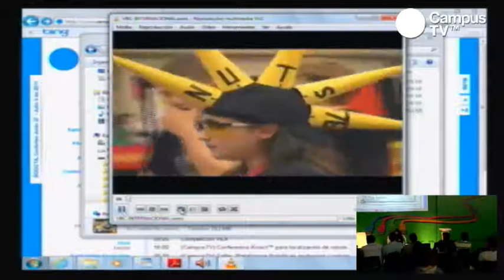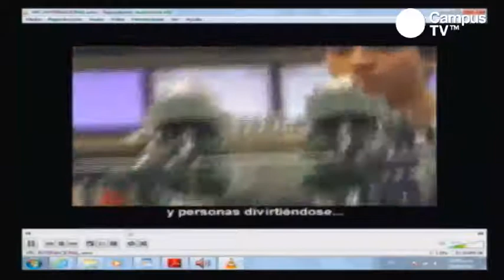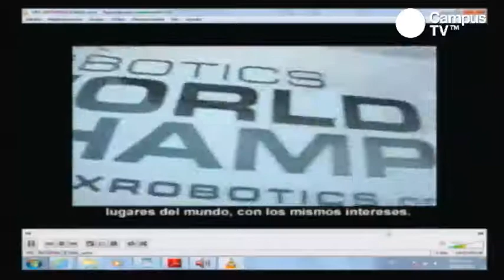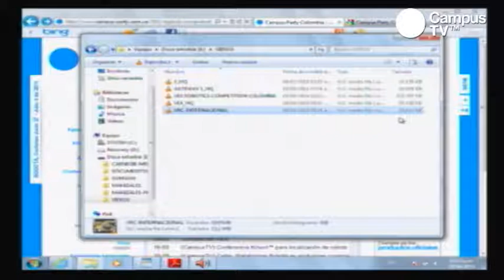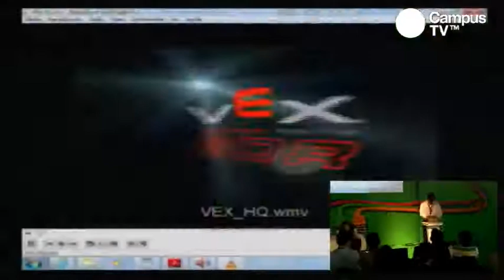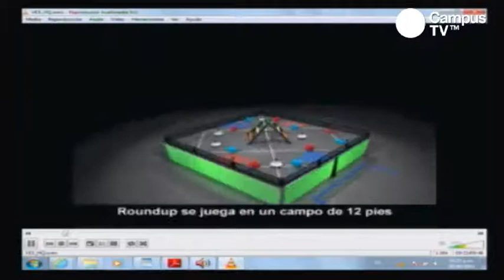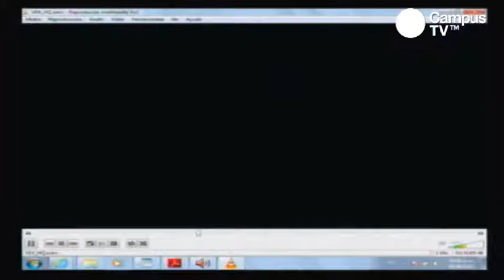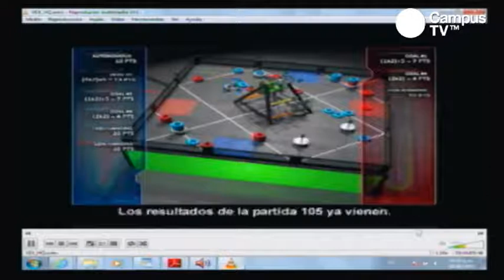CPCO4 - Lanzamiento Reto VEX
Piensa. Crea. Construye. Asómbrate. VEX Robotics Competition es el programa de robótica de más rápido crecimiento en el mundo: 3.300 equipos registrados de 25 países participando anualmente en más de 300 torneos. En 2011 Campus Party Colombia y VRC - Fundación Global AC & T, representante en Colombia de VEX, dan inicio a una alianza para realizar por primera vez una maratón de robots.

Para poder participar debes conformar un equipo que deberá construir un robot y así hacer parte de las diferentes pruebas dentro del campo de juego buscando obtener el puntaje más alto para cada una de ellas; al final, los dos equipos con los mejores puntajes serán los representantes por Colombia en la temporada 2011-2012 en el torneo internacional VRC.

Toda la información del juego y las reglas de participación, se publican en archivos adjuntos.

No pierdas esta oportunidad, participa, sé el mejor y representa a Colombia a nivel mundial.